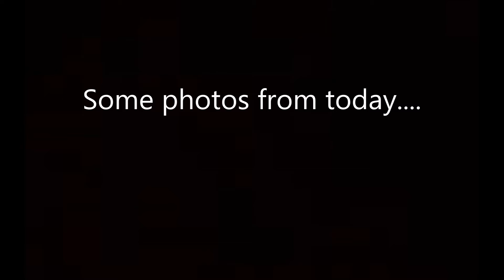Quad Biking Traumas & 18th!!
This is my first vlog. Next one will be better.